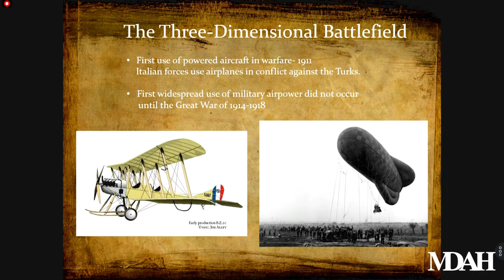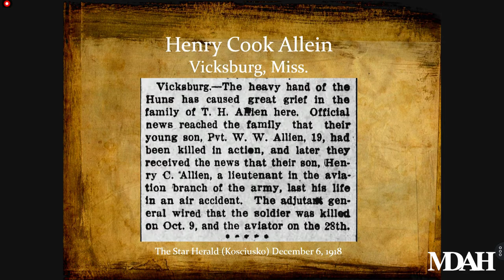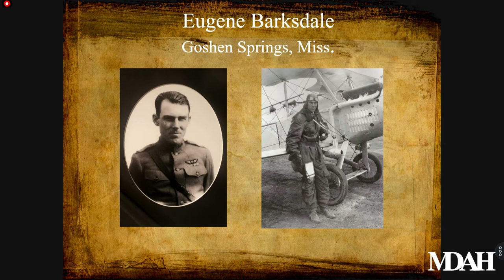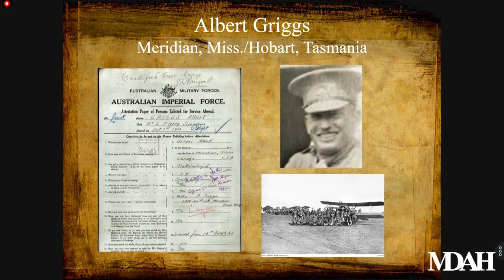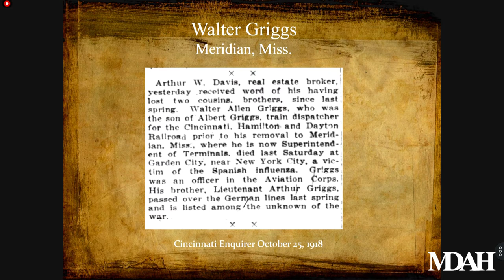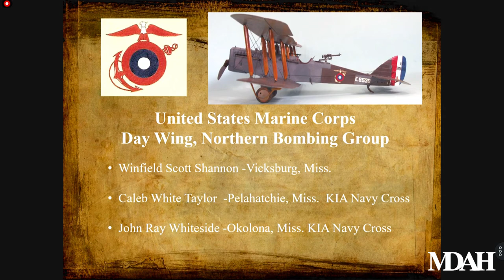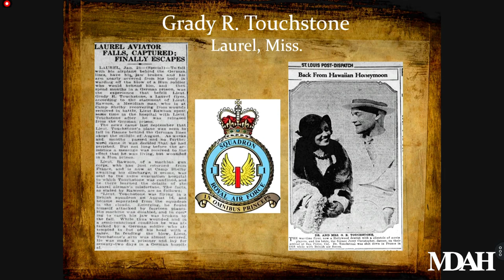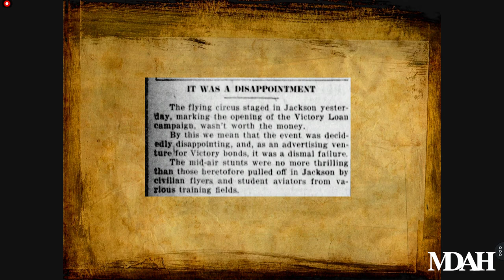History Is Lunch: Joe Wise, “Above the Trenches: Mississippians in the First Air War”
On November 14, 2018, Joe Wise presented “Above the Trenches: Mississippians in the First Air War” as part of the History Is Lunch series.

“One hundred years ago this month, with news of the armistice announcing the Great War’s end, the world reeled in the aftermath of four years of constant international conflict,” said Wise. “Millions perished on battlefields from Africa and the Middle East to northwest Europe.”

Key technological innovations in the early twentieth century included developments in powered flight. During the years of the First World War, leaps in aircraft design and capability far outpaced those of the first decade following the Wright brothers’ initial flight.

“Many Mississippians were eager to participate in this new form of military engagement,” said Wise. “Some would find almost instant fame, some would meet tragic death, and the achievements and adventures of others would almost completely disappear over time.”

In the video, Wise explores the lives and careers of several of these intrepid air war pioneers whose diverse stories are all connected to Mississippi.

Joseph W. Wise was born in New Orleans and grew up in south Mississippi near Hattiesburg. He earned his bachelor’s in history from Mississippi State University and his master’s in history from the University of Southern Mississippi. Wise retired after almost twenty-eight years with both the Mississippi Army and Air National Guard. He worked for several years as a reference librarian with the Mississippi Department of Archives and History until becoming historian with the Mississippi National Guard in October.